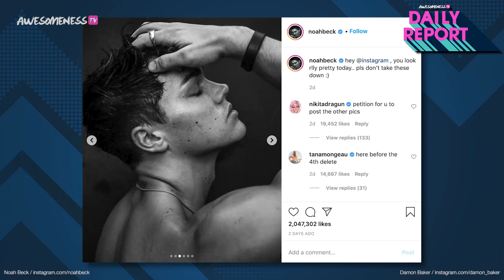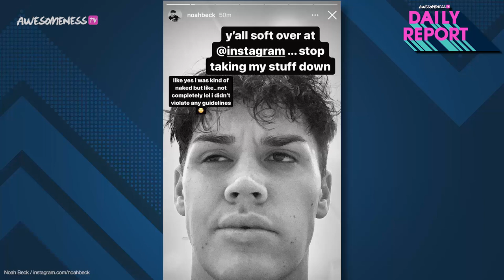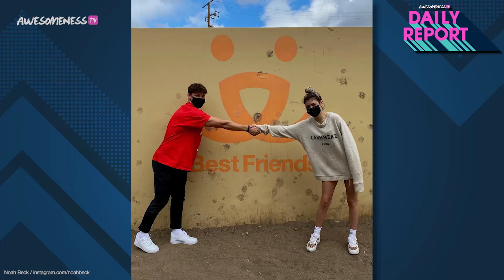TikTok star Dixie D'Amelio REACTS to THESE Noah Beck pics + he REVEALS RELATIONSHIP & Marriage tea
Did Noah Beck just break the internet?

Noah has been in the spotlight for the last couple days due to posting some photos on Instagram that were “not safe for work.” The photos started trending immediately and Instagram wouldn’t let him keep them up! Both Noah and the photographer, Damon Baker, spoke out about the posts being deleted. And what did Dixie have to say about these photos? Noah recently opened up about his relationship with Dixie in new interviews.

0:00 - Intro w/ Kelsey MacDonald
0:39 - Noah Beck in the spotlight for NSFW photos posted on Instagram
1:18 - Photographer Damon Baker reacts to Instagram deleting the photos
1:30 - Noah Beck reacts to Instagram deleting the photos
2:21 - Dixie D'Amelio reacts to Noah Beck's photos
3:09 - Noah Beck talks to Access Hollywood about his new show
3:23 - Noah Beck talks to Access Hollywood about his relationship with Dixie
4:20 - Noah Beck tells Entertainment Tonight that he wants to marry Dixie D'Amelio

→ credits ←
Kelsey MacDonald

Produced by Kelsey MacDonald and Janeisy Perez
Written by Casey Bailey

→ follow AwesomenessTV! ←